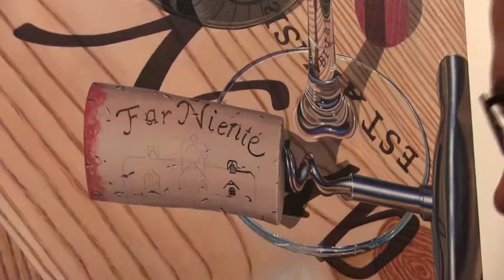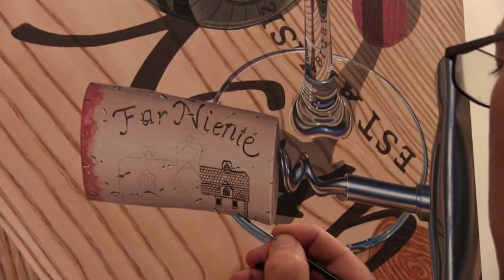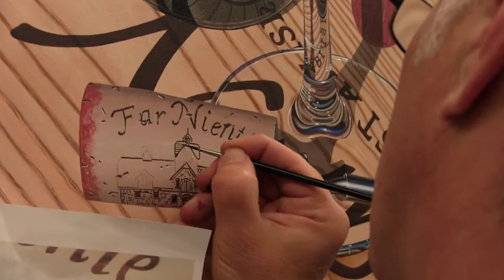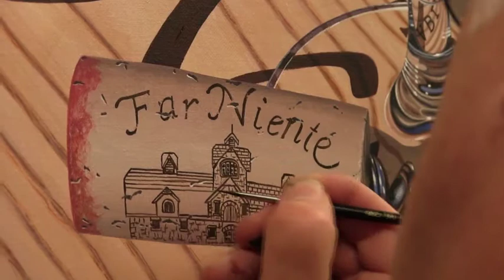Time Lapse: Far Niente Cork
Watch Scott complete a cork in his newest wine original.